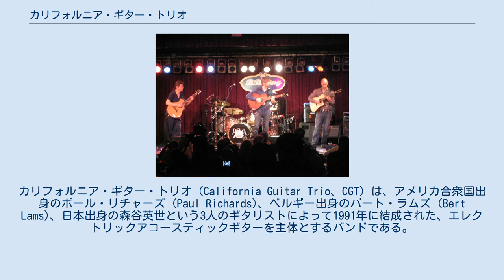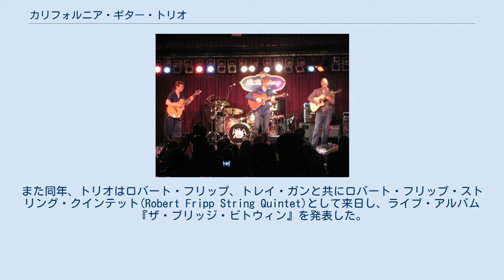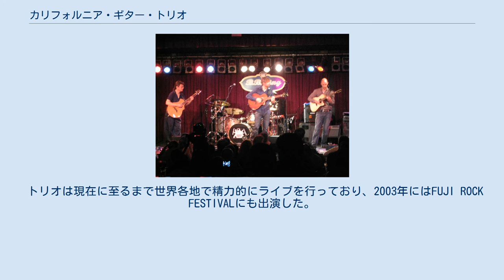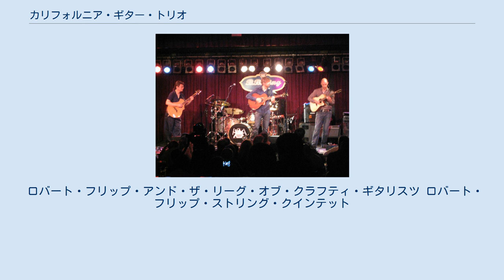カリフォルニア・ギター・トリオ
カリフォルニア・ギター・トリオ (California Guitar Trio、CGT) は、アメリカ合衆国出身のポール・リチャーズ (Paul Richards)、ベルギー出身のバート・ラムズ (Bert Lams)、日本出身の森谷英世という3人のギタリストによって1991年に結成された、エレクトリックアコースティックギターを主体とするバンドである。
 リチャーズ、ラムズ、森谷の3人は、1987年にロバート・フリップによってイングランドで開催されたギタークラフトコースにおいて、初めて顔を合わせた。
3人はギタークラフトでの数多くのコースを経た後、ロバート・フリップ＆ザ・リーグ・オブ・クラフティ・ギタリスツ(Robert Fripp & The League of Crafty Guitarists)の一員として、ワールド・ツアーに参加した。
1991年、ザ・リーグ・オブ・クラフティ・ギタリスツが活動を休止させると、3人はロサンジェルスに集結し、カリフォルニア・ギター・トリオを結成した。
 1992年にはシルヴィアン&フリップのオープニング・アクトを務め、来日を果たした。
翌1993年にはファースト・アルバム『C.G.T.（Yamanashi Blues）』を発表した。
また同年、トリオはロバート・フリップ、トレイ・ガンと共にロバート・フリップ・ストリング・クインテット(Robert Fripp String Quintet)として来日し、ライブ・アルバム『ザ・ブリッジ・ビトウィン』を発表した。
1995年には再々結成したキング・クリムゾンのワールド・ツアーにも同行し、各地でオープニング・アクトを務めた。
 2000年以降はキング・クリムゾンのトニー・レヴィン(B)とパット・マステロット(Dr)との共演が目立つようになり、2002年には彼ら2人をフィーチャーした『CG3+2 カリフォルニア・ギター・トリオ・ウィズ・トニー・レヴィン・アンド・パット・マステロット』を発表した。
 トリオは現在に至るまで世界各地で精力的にライブを行っており、2003年にはFUJI ROCK FESTIVALにも出演した。
またこれらの数多くのツアーの過程ではジョン・アンダーソン、リック・ウェイクマン、ジョン・マクラフリン、ティト・プエンテ、タジ・マハール、スティーヴ・ルカサー、サイモン・フィリップス、フラワー・キングスら多数のミュージシャンと共演した。
 2005年、2012年にトニー・レヴィンと共に来日。
 カリフォルニア・ギター・トリオの音楽の特徴は、3本のギターによる複雑なアンサンブルである。
例えば、通常であれば一つのパートが担当するメロディを、３人に一音ずつ割り振り順番に演奏する手法などがとられる。
このようなアンサンブルを活かしたオリジナル曲は、独自の緊張感を持つものや、イージーリスニング的な心地よさを持つもの、またオールド・ロックを想起させる軽快なものなど、トリオの多様な音楽的背景を伺わせるものが多いが、アコースティックなサウンドと構築されたアルペジオによって、独自の世界観が演出されている。
またオリジナル曲の他に、トリオはクラシック、ロック、ブルース、ジャズ、ワールドミュージック、ブルーグラス、サーフミュージック、日本民謡などの幅広いジャンルの楽曲を斬新なアレンジで演奏している。
プログレッシブ・ロックの楽曲のカヴァーも多いが、J.S.バッハやベートーヴェン、ベンチャーズ、クイーンのカヴァーが代表的である。
ちなみにアルバム『CG3+2 カリフォルニア・ギター・トリオ・ウィズ・トニー・レヴィン・アンド・パット・マステロット』には、キング・クリムゾンの「21世紀のスキッツォイド・マン」をズンドコ節風にアレンジした「21世紀のズンドコ節（原題Zundoko-Bushi）」という非常にユーモラスな楽曲が収録されている。
 ロバート・フリップ・アンド・ザ・リーグ・オブ・クラフティ・ギタリスツ ロバート・フリップ・ストリング・クインテット